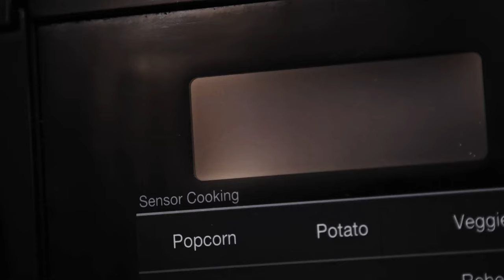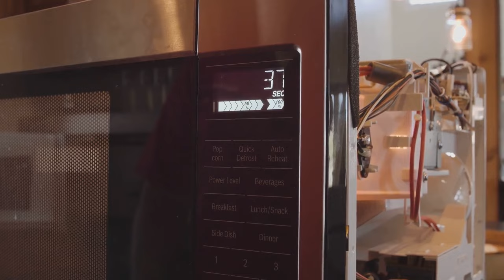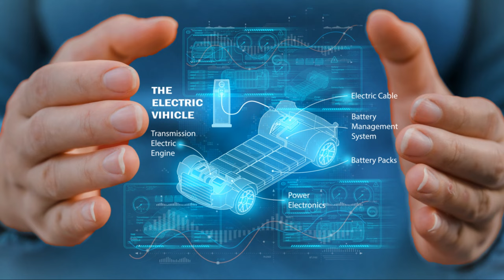Driving an Electric Car A Microwave on Wheels?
OUTLINE:

00:00:00 The Provocation
00:00:30 The Similarities
00:01:57 The Differences
00:03:52 The Summary